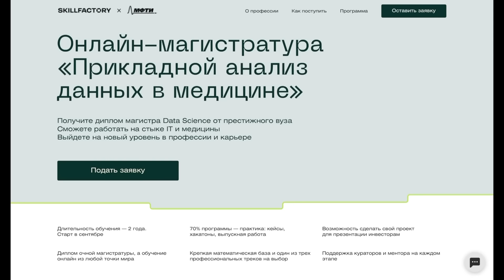Эта точка на черепе усиливает кровоснабжение мозга на 997% Прибавляем новые нейроны к своему мозгу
Реклама - ООО "Скиллфэктори" Kra23f6JK

Комплекс упражнений для восстановления головного мозга. Восстановление кровоснабжения головного мозга и подвижности костей черепа.